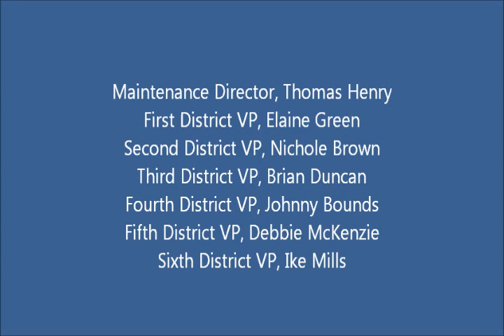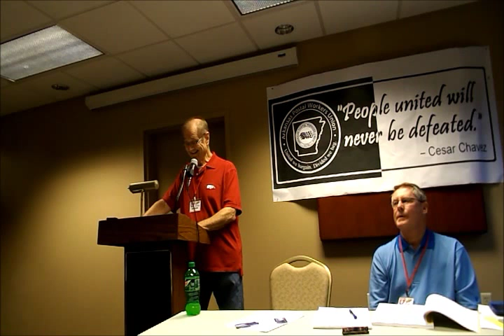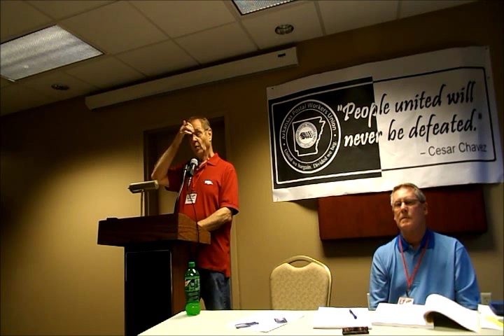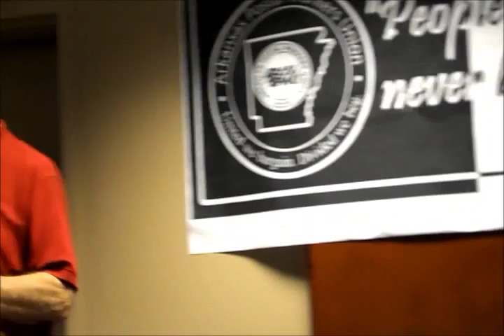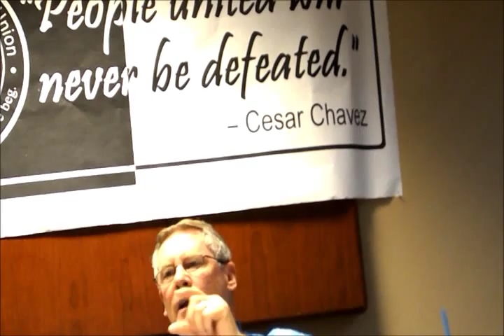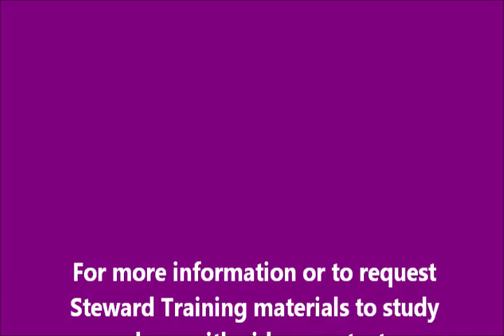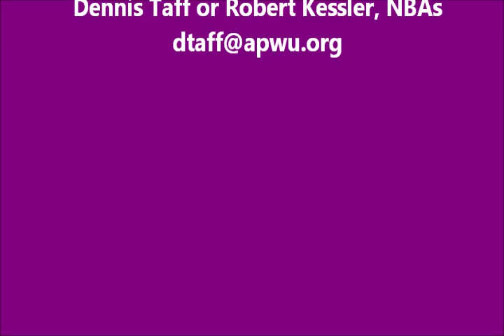Steward Training DVD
Bob Kessler and Dennis Taff are the National Business Agents for APWU covering Arkansas, Missouri and Iowa. At the 2014 Fall Meeting of Arkansas APWU, they taught STEWARD TRAINING CLASS. The full session was 3 hours, but I had to edit it to 2.